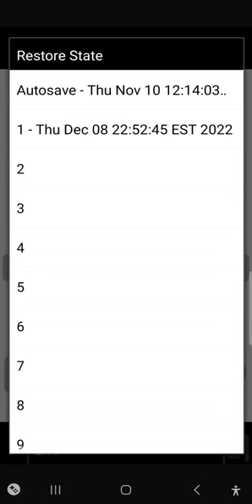pokemon black part 2